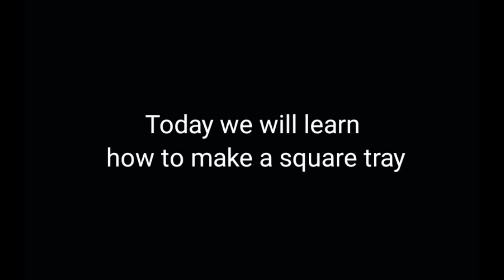RECTANGULAR/SQUARE TRAY OF SHEET METAL